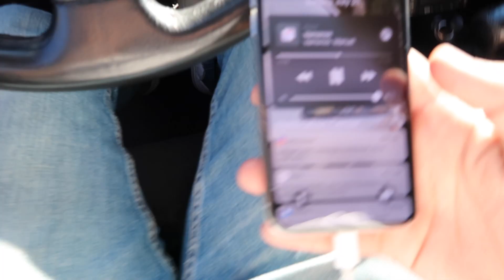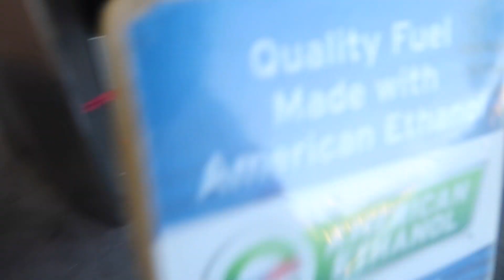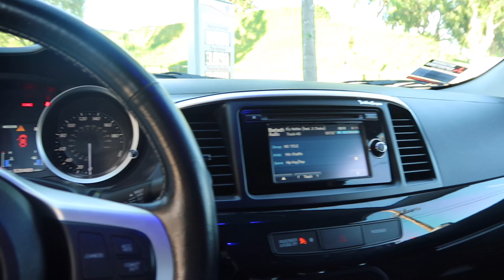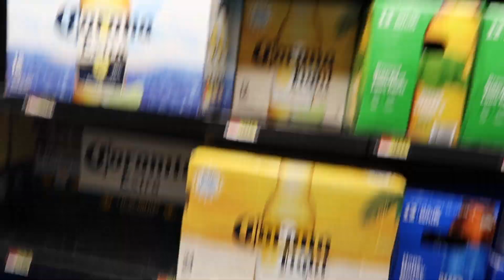400WHP EVO X vs. 400WHP EVO IX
Mitsubishi Lancer Evolution 9 VS. Mitsubishi Lancer Evolution 10. Both on E85 ethanol tune by 5150 racing.

Both cars sit at 400AWHP/TQ

Let me know if you want to see more Dsm and mitsubishi evolution videos! Anything from launches, full installs, reviews, races vs other cars like gtrs, e85 hondas and much more! This is your one stop shop for mitsubishi eclipse and mitsubishi evo 8 & 9 videos!